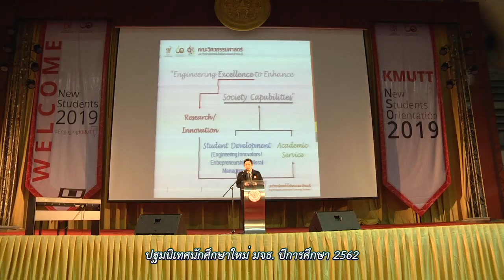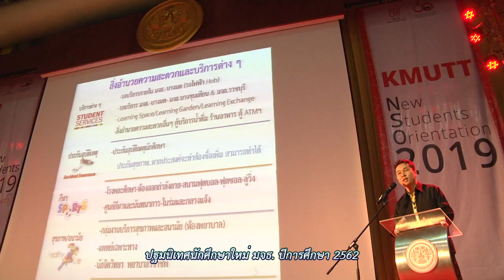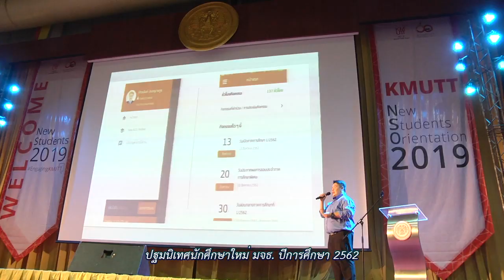ปฐมนิเทศนักศึกษาใหม่ มจธ. ปีการศึกษา 2562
สำนักงานกิจการนักศึกษา มหาวิทยาลัยเทคโนโลยีพระจอมเกล้าธนบุรี ได้จัดปฐมนิเทศนักศึกษาใหม่ ระดับปริญญาตรี ประจำปีการศึกษา 2562 เพื่อสร้างความประทับใจและสร้างแรงบันดาลใจให้นักศึกษาสามารถศึกษาจนสำเร็จการศึกษา เพื่อเตรียมความพร้อมด้านต่างๆ ให้กับนักศึกษาใหม่ ตลอดจนการปรับตัวเข้ากับระบบการศึกษาและสภาพแวดล้อมของมหาวิทยาลัย ใช้ชีวิตในมหาวิทยาลัยอย่างมีความสุข และเพื่อให้นักศึกษาใหม่ได้รู้และเข้าใจถึงระเบียบ ข้อบังคับ การให้บริการต่างๆ ของมหาวิทยาลัยที่จัดให้กับนักศึกษา โดยแบ่งการปฐมนิเทศเป็น 2 รอบ โดยมี รศ.ดร.สุวิทย์ แซ่เตีย อธิการบดี เป็นประธานกล่าวต้อนรับ แสดงความยินดีและให้โอวาทแก่นักศึกษาใหม่ และ ศ.ดร.ชัย จาตุรพิทักษ์กุล คณบดีคณะวิศวกรรมศาสตร์ กล่าวต้อนรับและให้ข้อคิดในการศึกษาเล่าเรียน พร้อมด้วยการให้ข้อมูลด้านการบริการต่างๆ ของมหาวิทยาลัย การเสวนา สร้างแรงบันดาลใจ จุดประกายสู่ความสำเร็จ โดยรุ่นพี่ และกิจกรรมอื่นๆ จัดขึ้นเมื่อวันที่ 6 สิงหาคม 2562 ณ ยิมเนเซียม อาคารพระจอมเกล้าราชานุสรณ์ 190 ปี